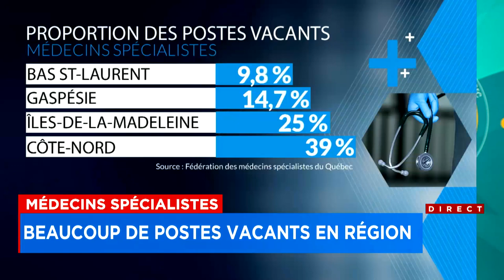Médecins spécialistes : beaucoup de postes vacants en région - Explications 6h